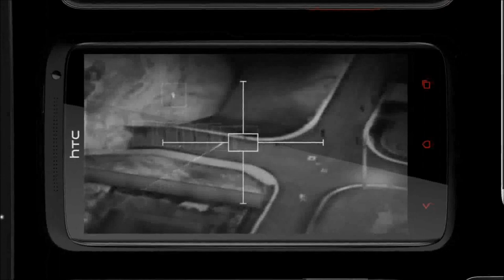Official Zombie Gunship Zero (iOS / Android) Trailer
Zombie Gunship Zero by Limbic Software (iOS / Android)

Zombie Gunship® Zero is the fully-featured, free, ad-supported version of Zombie Gunship®.

Zombie Gunship® puts you in the gunner seat of a heavily-armed AC-130 ground attack aircraft. Strategically fire your powerful guns to slay endless waves of zombies and protect the remaining survivors of the zombie apocalypse!

"Meet the real angry bird: the ultimate anti-zombie weapon." - Forbes

IGN Editors' Choice (9/10) "Amazing"

• Macworld App Gem (4.5/5)
• Best App Ever Awards - Voted Best Simulation and Best Action Game

3D NIGHT VISION DISPLAY
Toggle between white and black hot modes. Use your radar to quickly detect and eliminate the zombie threat.

AUTHENTIC WEAPONS
• 25mm Gatling gun
• 40mm Bofors auto-cannon
• 105mm Howitzer cannon

COMPLETE OBJECTIVES, EARN RANKS, and beat other gunners on the Game Center Leaderboard!

COLLECT a BOUNTY for each ZOMBIE KILL
Use coins to upgrade your armaments and increase your zombie killing efficiency.

AIRPLAY
Play Zombie Gunship on your TV! (Supported on iPhone 4S, iPad 2nd generation or newer. Apple TV required).

Zombie Gunship is iCloud enabled. Save your game progress and restore it to any of your iCloud enabled devices!